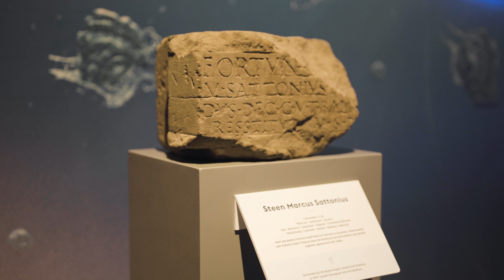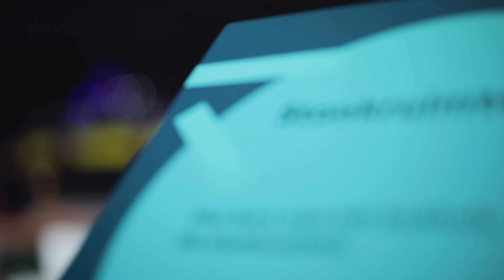4feet9 presents Mick Mazoo live at Thermenmuseum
4feet9 is a platform focused on electronical music that connects locations(venues), artists and audiences online and offline. Through Music We Connect.

In our next production we will visit one of the Roman gems of the region, called the ‘Thermenmuseum’. Thermenmuseum tells the story of Roman settlers in the south of Limburg, with the Roman bathhouse as the biggest highlight of them all. It is the best-preserved Roman (public) bath building in the Netherlands!As part of a Roman quarter, the Thermenmuseum is not the only building that connects the city of Heerlen to the rich Roman past. Check

This time around we will have the super talented Mick Mazoo join us in front of the camera. He produces and plays music that is deeply emotional and melodic and still danceable.
With his own unique sound and releases on the largest dance record companies in the world, he is certainly an artist to keep an eye on. Therefore, we cannot wait for his energetic live
DJ-set to come to life at the Thermenmuseum!

Video credits:

Artist: Mick Mazoo
Location: Thermenmuseum (Heerlen)
Produced by: FOUR FEET NINE
Production Manager: Nehemia Halawane
Film directed by: Jonathan Widdershoven & Nando Kisters
Camera operators: Dylan Scheffer & Wesley Collaris
Crane oparator: Maarten Diederen (Upendi)
Technical Manager: Youri Gidding
Technical support: Yannick Hollands
Post-production: Nando Kisters, Jonathan Widdershoven & Joost Claessens
Special thanks to: Upendi, Thermenmuseum, Gemeente Heerlen, Romeins Kwartier, IBA Parkstad en Provincie Limburg.